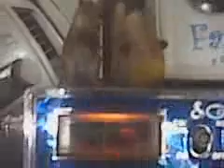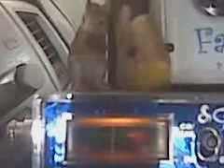Mod Squad, 44.3GP